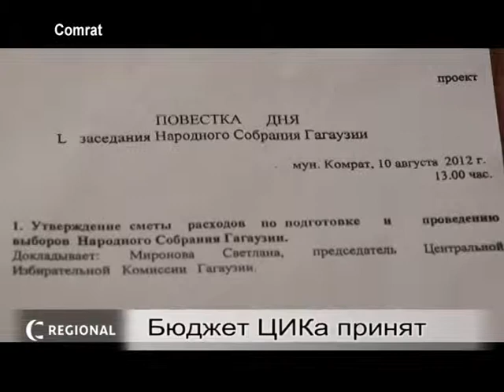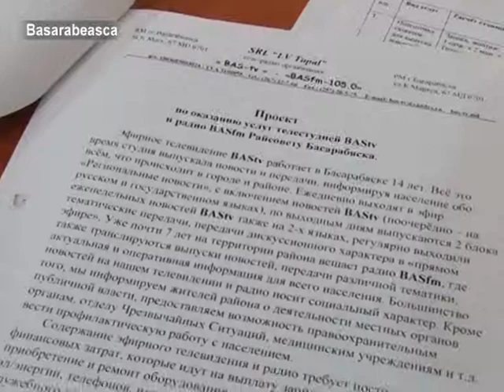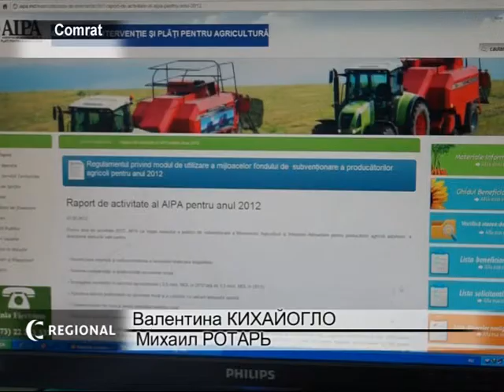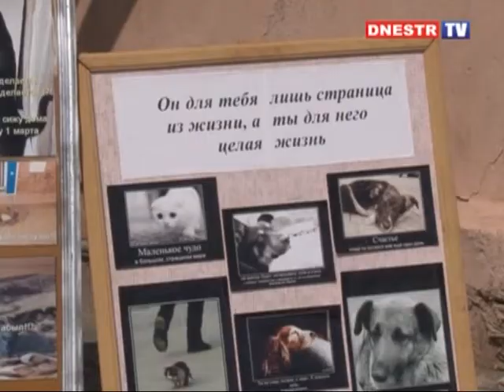14 08 2012 rus региональный блок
Блок новостей на русском языке, подготовленных корреспондентами региональных студий Молдовы, объединенных в Ассоциацию "Меридиан"